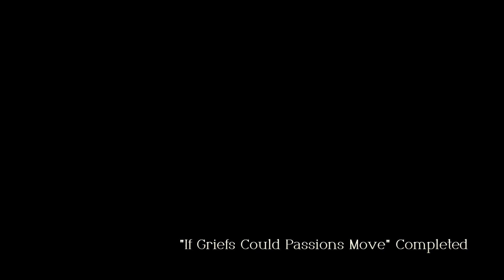Let's Play Triangle Strategy - Part #037